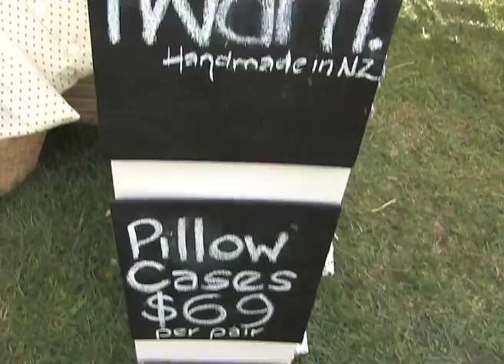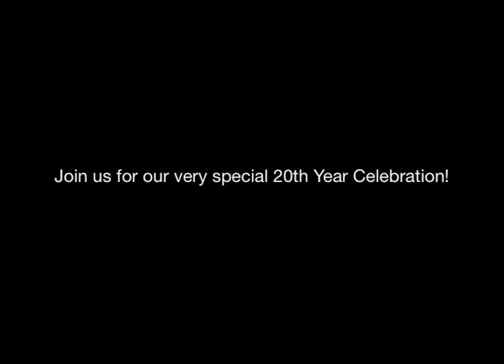Christmas Country Fete, Culverden. New Zealand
Join us this year for our special 20th anniversary fete, to be held on October 27th 2011.